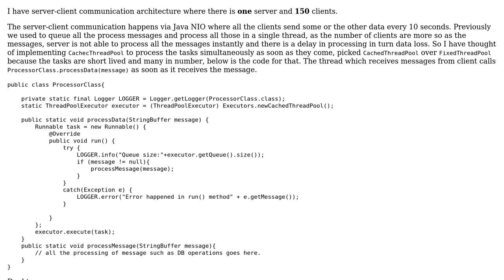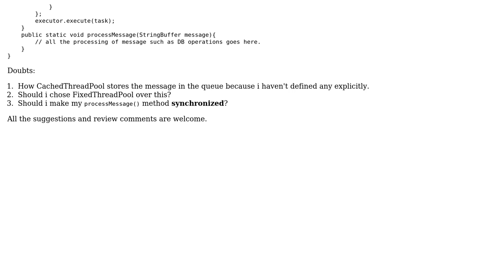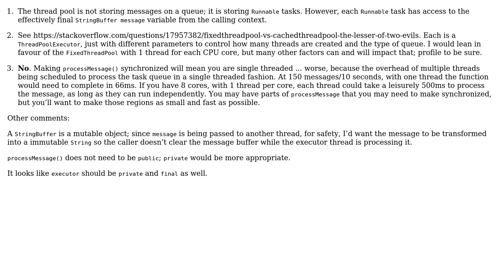Code Review: Multi threading with CachedThreadPool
With thanks & praise to God, and with thanks to the many people who have made this project possible! | Content (except music & images) licensed under CC BY-SA | Music | Images & others | With thanks to user raviraja user Mast user AJNeufeld and the Stack Exchange Network Trademarks are property of their respective owners. You are responsible for your own actions.